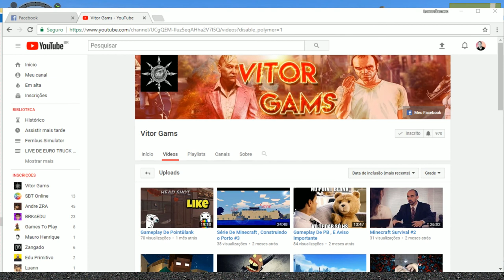City Car Driving - DIRIGINDO pela CIDADE e PEGANDO a ESTRADADA com VOLANTE G27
Mais um rolézão no CITY CAR DRIVING, SIMULADOR DE CARRO com VOLANTE G27.

MINHAS CONFIGURAÇÕES:

* HD 500G
* 2 Memórias Kingston HyperX FURY 8GB 1866Mhz
* XBOX ONE